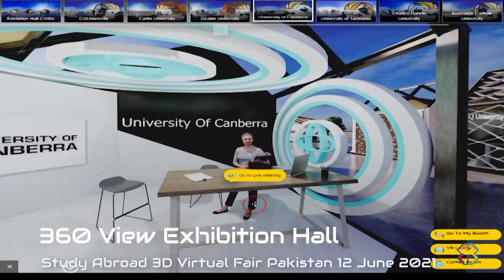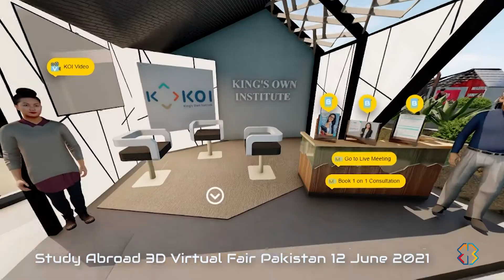Study Abroad 3D Virtual Fair Pakistan 2021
Date: 12 June 2021 (Saturday)
Time: 12 PM – 5 PM
Venue: Online

Experience the 3D virtual education fair and meet with universities’ representatives live. Instead of attending physically at the usual events in convention centres or hotel conference halls, you can now join the event in the comfort of your home or anywhere you might want to be by just using your phone, tablet or computer. We make virtual into reality!

Special Presentation by our Registered Migration Agent, Mr. Vladimir Alarique T Cabigao on student visa requirements and your pathway options after your studies in Australia.

Event Organized by BridgeBlue Pakistan